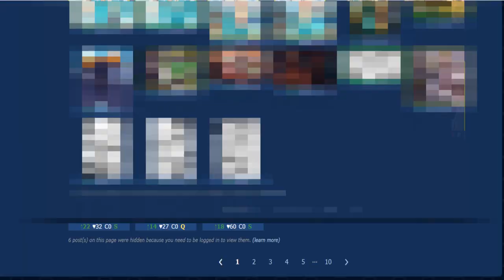Which Monster Hunter Monsters Are The Best Furry Bait?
well,yeah this is the video,Monster Hunter ranking or maybe tier list,but not really,based on e621,i dunno anymore,i suffer

i post whatever idea i had that day,if you want more random stuff or the funny,you can come here